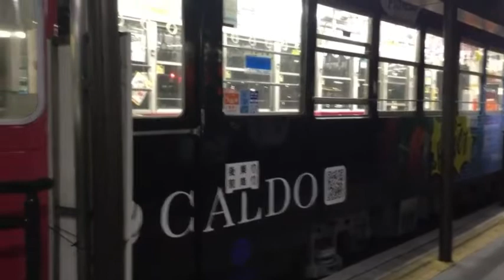岡山電気軌道清輝橋線の朝一番電車に乗ってきた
岡山電気軌道清輝橋線の朝一番電車に乗った動画です。岡山駅前電停では、清輝橋線はいつもは２番乗り場に入りますが、この日はポイント故障で東山線用の１番乗り場に入りました。朝一
番電車だけ入ったのでレアです❗